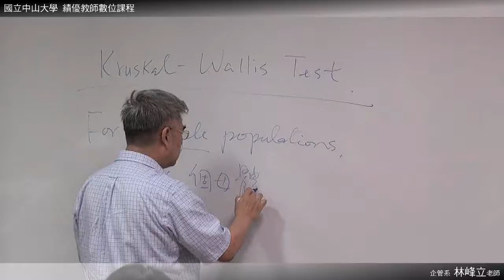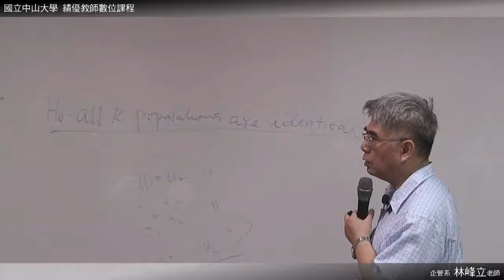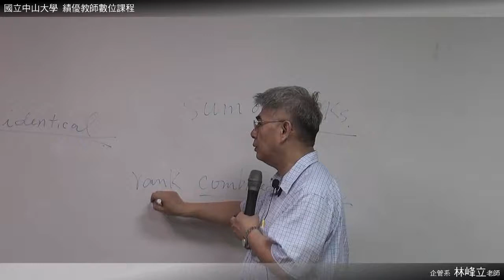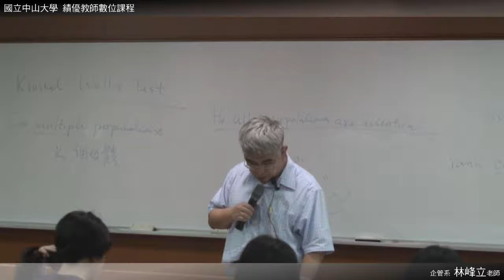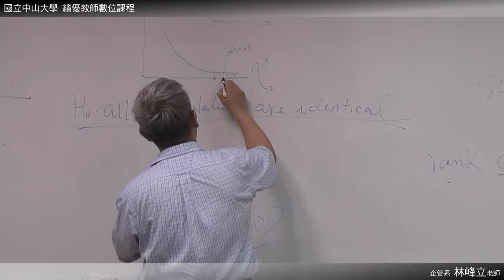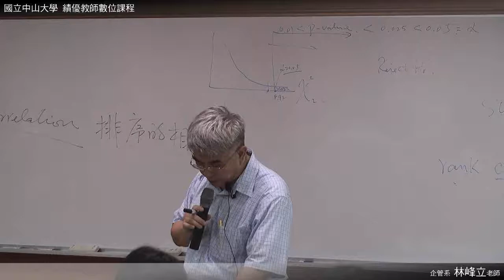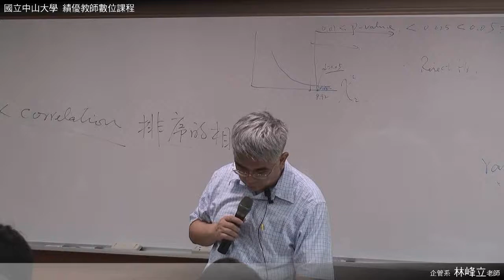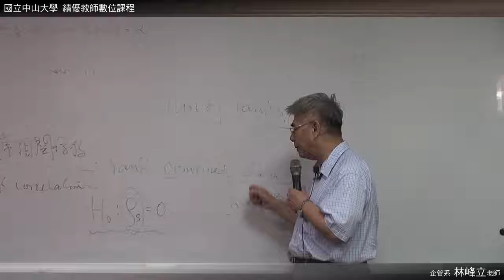《國立中山大學開放式課程》統計學(二)(林峰立老師) 37